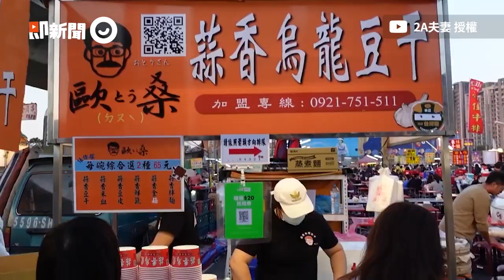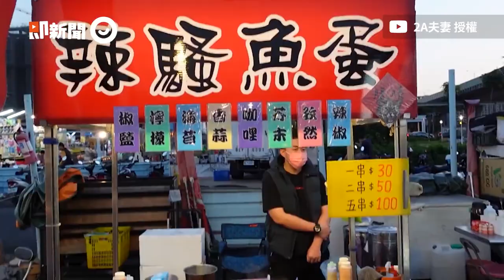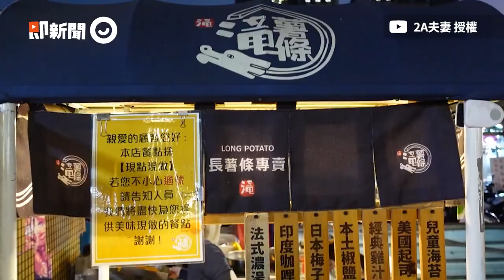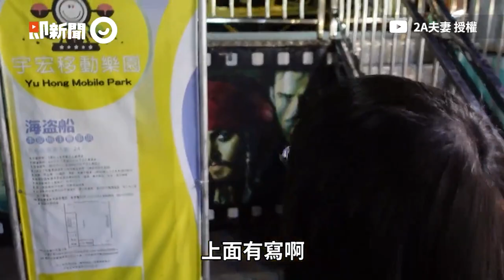精選台中「太原夜市」7家必吃美食｜2A夫妻｜梅花肉圓｜三合院辣脆腸｜吾曹手串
☑影片授權：YT／2A夫妻